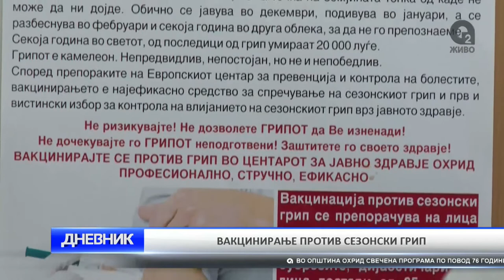O2 DNEVNIK 10 10 2017